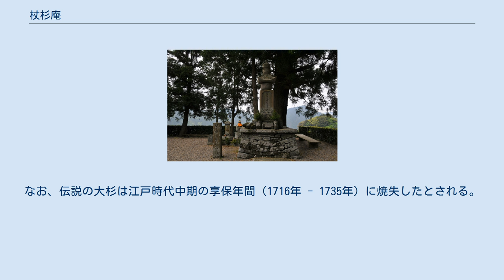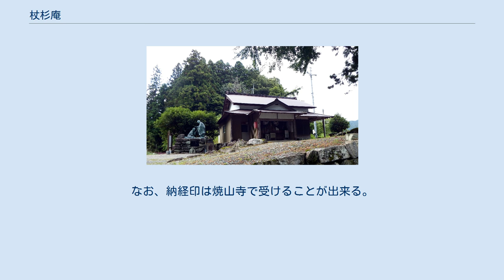杖杉庵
杖杉庵（じょうしんあん）は徳島県名西郡神山町に所在する高野山真言宗の寺院。
弘法大師伝説の残る四国八十八箇所霊場番外札所である。
 光明院四行八蓮大居士と刻まれている 最初に四国八十八箇所を巡った伝説の人物とされる衛門三郎の終焉の地伝説が残る場所に建つ寺院である。

 伝説によれば、平安時代前期の天長年間（824年 - 833年）に、伊予国の人であった衛門三郎は四国巡錫中の弘法大師に行った無礼な行いを詫びるため弘法大師を追って旅に出たという。
21回目に逆回りを行っている途中、四国八十八箇所12番札所焼山寺近くのこの地で力尽き病に倒れた。
そこに弘法大師が現れ、衛門三郎は非礼を詫びた。
大師が衛門三郎に来世の望みを訊くと、生まれ変われるなら河野家に生まれたいと望んで息を引き取った。
そこで大師は「衛門三郎再来」と書いて左の手に握らせた。
天長8年（831年）10月20日のこととされる。
大師は衛門三郎をこの地に葬り、墓標として衛門三郎が遍路に使用した杉の杖を立てた。
これがやがて根を張り杉の大木となったという。
 この地に庵が設けられ、伝説にちなんで杖杉庵と名付けられた。
なお、伝説の大杉は江戸時代中期の享保年間（1716年 - 1735年）に焼失したとされる。
この頃に京都仁和寺より衛門三郎に「光明院四行八蓮大居士」の戒名が贈られた。
 以前はここに住職がいたが、現在は無住となっており焼山寺が管理している。
なお、納経印は焼山寺で受けることが出来る。